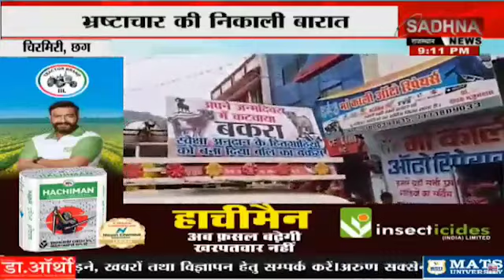चिरमिरी, छग: भाजपा का अनोखा प्रदर्शन भ्रष्टाचार की निकाली बारात